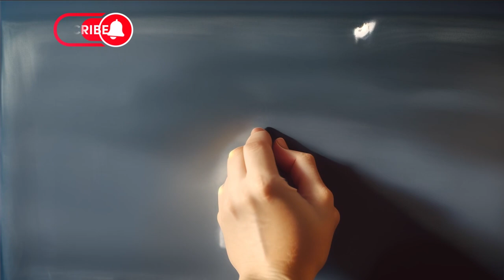Nada de Janne Teller Capítulo 02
Pierre Anthon un singular personaje que ha tomado una decisión de cambiar su vid, decisión que pareciera alterar el orden establecido para sus amigos y los chicos a su alrededor que parecen no saber que hacer o de que manera actuar ahora.

Canción Neffex - Born a Rockstar